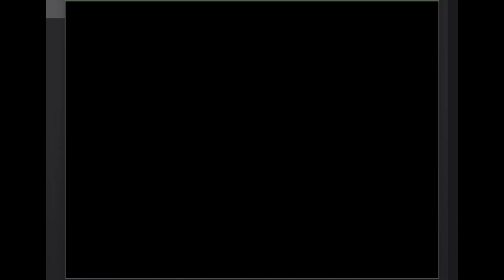ESPECIAL OLIMPÍADAS PARTE 1 - SESSÃO DA NOSTALGIA #112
Resolvi fazer dois vídeos especiais de Olimpíadas, neste episódio serão dois jogos com essa temática: Minilympics e China 2008 do faleicdo site Miniclip.com.

Miniclip é um site de jogos de navegador gratuito suíço. Lançado em 2001, é o maior site privado de jogos online do mundo. Foi iniciado em 2001 por Robert Small e Tihan Presbie l com um orçamento de £ 40.000 e cresceu rapidamente. Em 2008, a empresa foi avaliada em mais de £ 275 milhões, tendo sido lucrativa por seis dos primeiros sete anos, com volumes de negócios superiores a £ 20 milhões apenas de 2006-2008.

Em 2015, a Tencent adquiriu a participação majoritária da Miniclip.

Em dezembro de 2016, o Miniclip ultrapassou 1 bilhão de downloads em seus jogos móveis em dispositivos iOS, Android e Windows, com mais de 350 milhões de downloads nos últimos 12 meses.

O Miniclip tem muitos jogos para celular que estão disponíveis para iOS, Android, Symbian e Windows Phone, como 8 Ball Pool, Golf Battle, Gravity Guy, Bloons Tower Defense, Plague Inc. para Android, Berry Rush, Agar.io, Diep.io , Mini Militia, entre muitos outros jogos de aplicativos.

Em setembro de 2012, a Microsoft anunciou no blog da equipe do Windows datado de 31 de agosto de 2012 (ver também Lista de jogos do Xbox no Windows) que os jogos Miniclip poderão distribuir seus jogos na divisão Xbox do Windows 8. Jogos Miniclip com suporte do Xbox para O Windows 8 inclui Gravity Guy, iStunt 2 e Monster Island. Gravity Guy foi lançado na Windows Store em 29 de novembro de 2010.

Em abril de 2013, a maioria dos jogos Miniclip para Windows 8 e Windows Phone foi distribuída gratuitamente por um ano.

Em 14 de fevereiro de 2017, a Miniclip lançou seu primeiro jogo que pode ser jogado no Xbox One, PC e PlayStation 4, chamado MX Nitro.

Em 1 de setembro de 2005, a Equipe de Preparação para Emergências de Computadores dos Estados Unidos emitiu um aviso sobre o Miniclip:

    O controle ActiveX Retro64 / Miniclip CR64 Loader contém uma vulnerabilidade de estouro de buffer. Isso pode permitir que um invasor remoto não autenticado execute um código arbitrário em um sistema vulnerável. Embora o controle ActiveX não esteja mais em uso por retro64.com ou miniclip.com, qualquer sistema que tenha usado certas páginas desses sites no passado (antes de setembro de 2005) pode estar vulnerável.

Em 2006, várias empresas de segurança relataram que alguns usuários do Miniclip instalaram um "miniclipgameloader.dll" que continha o código hostil identificado como "Trojan DownLoader 3069.” No mesmo ano, outro download relacionado ao Miniclip instalou o malware "High Risk" chamado "Trojan-Downloader.CR64Loader.”

Os Jogos Olímpicos de 2008 oficialmente conhecidos como os Jogos da XXIX Olimpíada, foram um evento multiesportivo realizado em Pequim, na República Popular da China, de 8 (à exceção do futebol, que teve início em 6 de agosto) a 24 de agosto de 2008. Um total de 10 500 atletas competiram nos 302 eventos dos 28 esportes, totalizando um evento a mais que os Jogos de 2004, em Atenas. Os Jogos de Pequim marcaram a primeira ocasião em que uma edição dos Jogos Olímpicos, seja ela de Verão ou Inverno, foi realizada na China, que foi a 22ª nação a abrigar o evento.